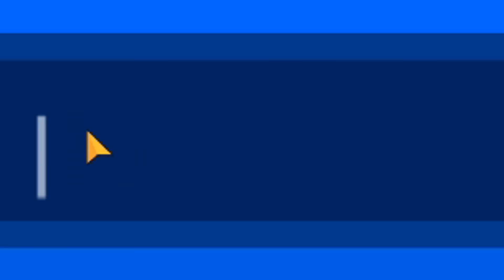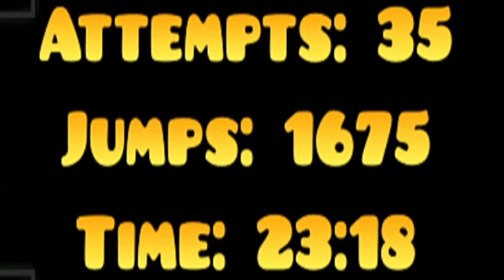Прохожу ГД в РЕЖИМЕ ПЛАТФОРМЕРА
Сегодня я зашел на приватный сервер Geometry Dash 2.2 для того, чтобы пройти все официальные уровни в режиме платформера!)